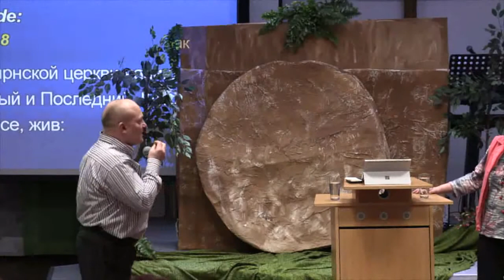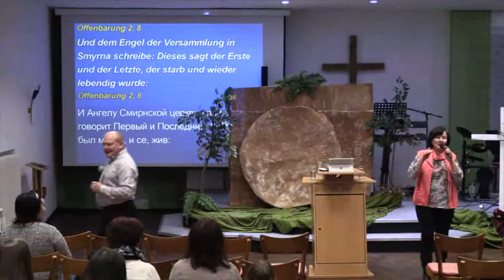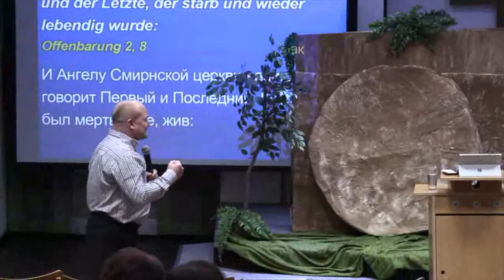Waldemar Wall *Его здесь нет, Он воскрес !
Er ist nicht hier, Er ist auferstanden !
wl777